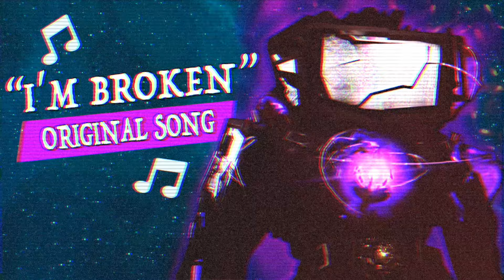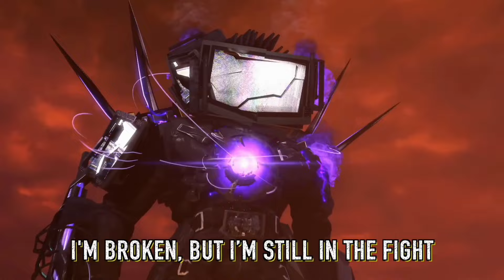TOP 5 TITAN TV MAN SONGS (Skibidi toilet) Upgraded compilation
Animation: @DOM_Studio @DaFuqBoom
Lyrics/Mix/Master: @Bazutinus

New songs about upgraded titan tvman from skibidi toilet multiverse (Zombie titan tv man, upgraded, sonic tvman, and titan tv man rap version)